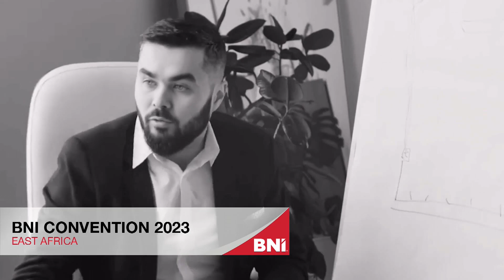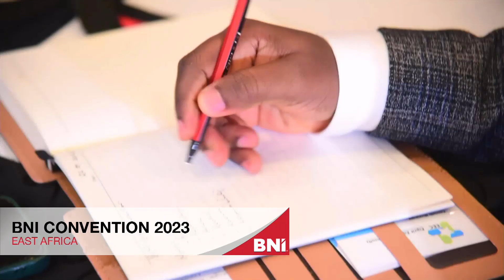Elizaphan Muraguri's speech at the BNI East Africa Convention, 2023